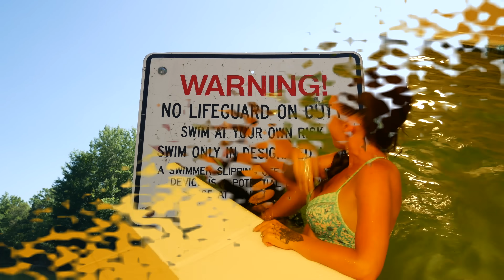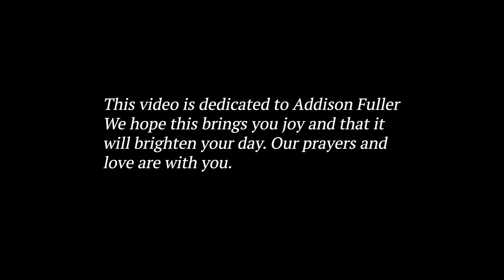KELSEY LYNN x LICA B - GET LIT (OFFICIAL VIDEO)